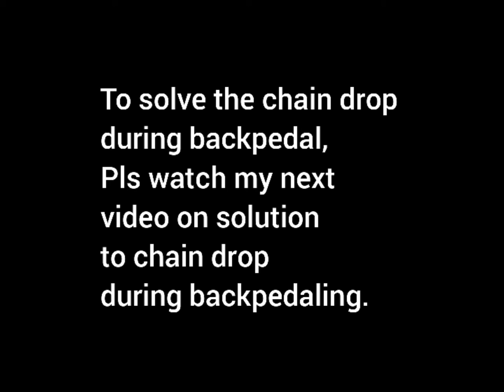LTWOO1x11 AT11 + Weapon Shuriken 11s 11T-50T + 11s KMC Chain + Deckas Oval Chainring 34T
Cebuano Language

with backpedal issue on the lowest gear.

see new video on how to fix backpedal chain drop.